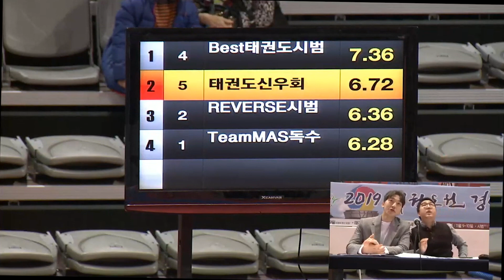[2019태권도원경연대회] 시범부문 청소년 단체전 2위 태권도신우회